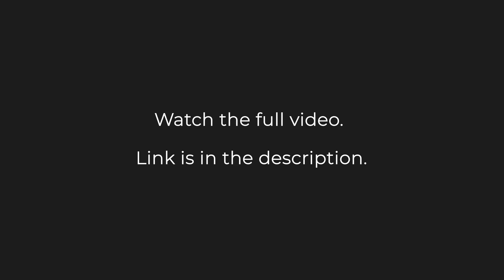Did Mu'awiyah Save Islam | Talking with @HikmaHistory Vol. 03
Even if you can't pledge, still visit it and check out the content I'll post there.